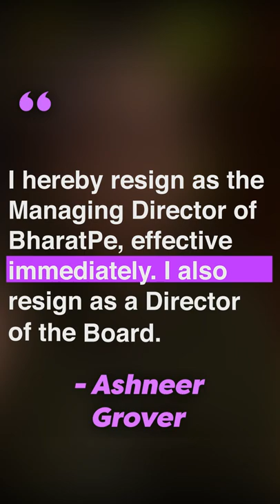Ashneer Grover's challenge to BharatPe's board of directors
So Ashneer Grover just stepped down from BharatPe, and in his resignation letter, he told BharatPe’s investors this: "Since you clearly believe you can run this Company better without me – I am leaving you with this challenge. Build incrementally even half of the value I created so far – I am leaving you with three times the funds I’ve utilized till date. I hereby resign as the Managing Director of BharatPe, effective immediately. I also resign as a Director of the Board. I will continue as the single largest individual shareholder of the Company. I have founded and built BharatPe into what it is today, and this identity, none of you can take away from me.”

As of August 2021, Ashneer Grover owned a 9.5% stake in BharatPe, and as per the company’s last fundraise, his stake was worth between ₹1,800 and ₹1,900 crore.

In a statement, BharatPe said Grover’s resignation came minutes after receiving the agenda for an upcoming board meeting “that included submission of the PwC report regarding his conduct and considering actions based on it”. It added that the board “reserves the right to take action based on the report’s findings”. The board had appointed PwC late last month to investigate aspects such as accounting, approval processes, expenses, and hirings.